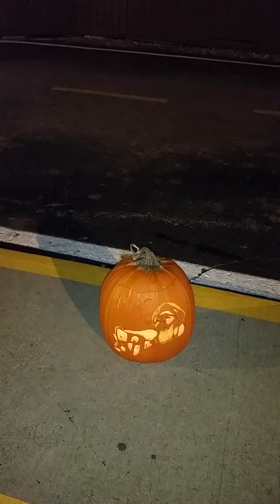The Ghoul October 2014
Brownies on the Lake/blowing up Isis Pumpkin